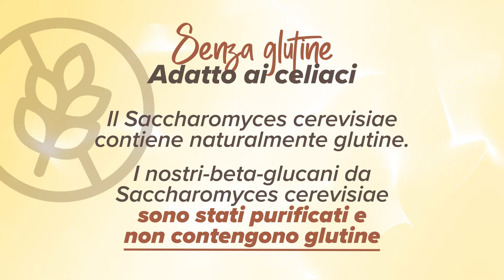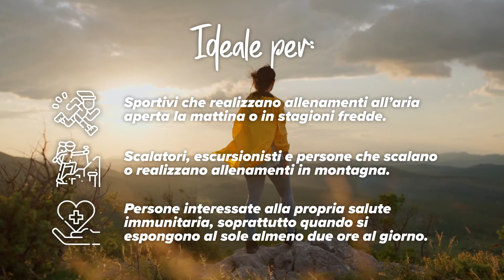Per la tua salute immunitaria: Inmu Glucani 💪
💊 Inmu Glucani elaborato a partire da un'unica materia prima, Wellmune®, un integratore alimentare in capsule vegetali che vanta l'analisi e autorizzazione dei principali esperti di salute e sicurezza alimentare d'Europa. Inoltre, è arricchito con vitamina D3 per un maggiore beneficio nutrizionale.

✅ La sua formula è concentrata a base di Beta-Glucani da lievito di birra, Wellmune, e Vitamina D3 vegetale

💪 Inmu Glucani è una formula chiaramente mirata al funzionamento del sistema immunitario.

❄⛄ Il momento chiave per usare questo integratore alimentare è in inverno o ai cambi di stagioni, quando le difese dell'organismo possono essere più colpite ed esposte a causa dei cambiamenti climatici (come il freddo, la pioggia o la neve)

🎑 È adatto a celiaci e vegani

🔔 Non dimenticare di iscriverti e fare clic sul simbolo della campana per non perderti nessun video!